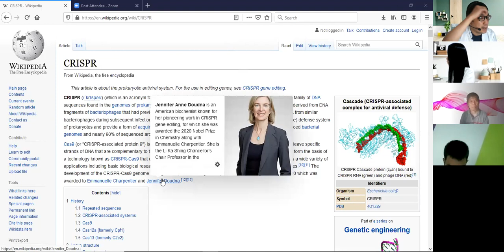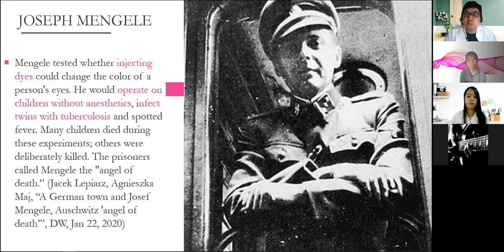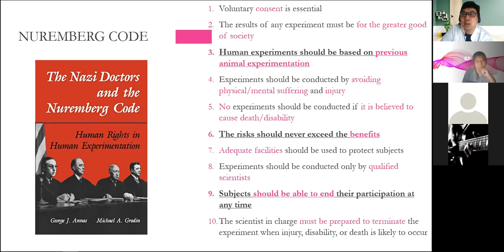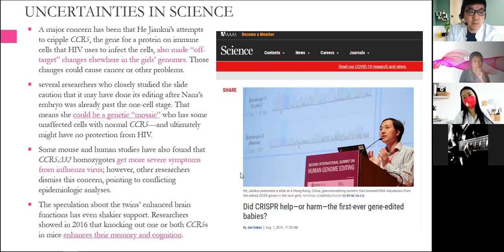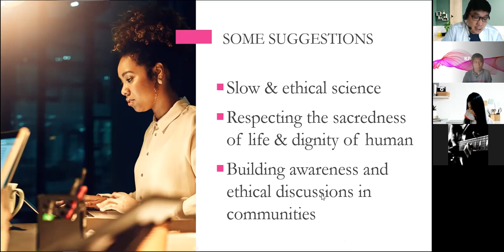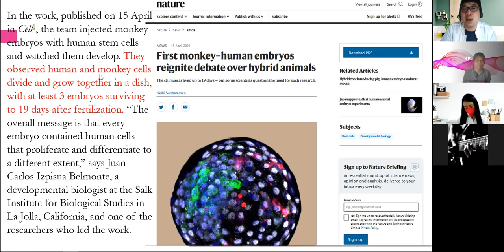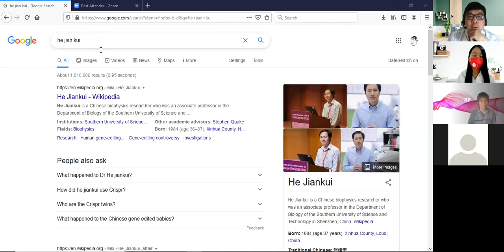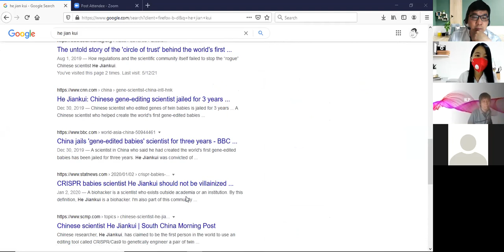Dilema Etika CRISPR, apakah agama menghambat sains? - Diskusi dengan mahasiswa Biologi, UPH